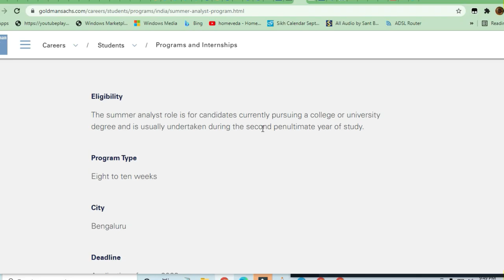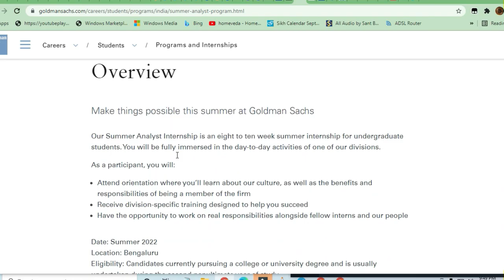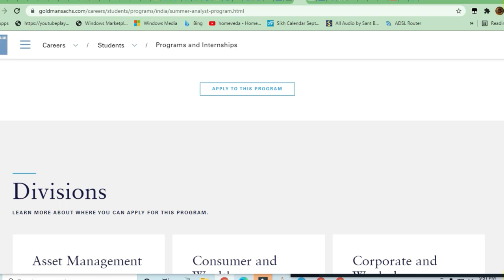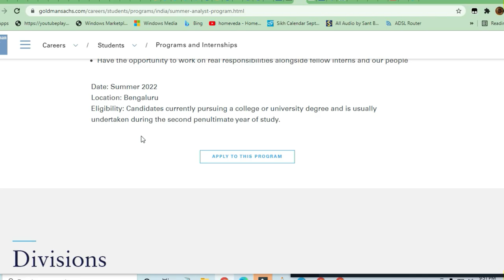Goldman Sacs hiring Interns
🎯Searches Related To This Videos:
c++ jobs,
2020 batch off campus drive,
2020 passout off campus drive,
2021 passouts off campus drive,